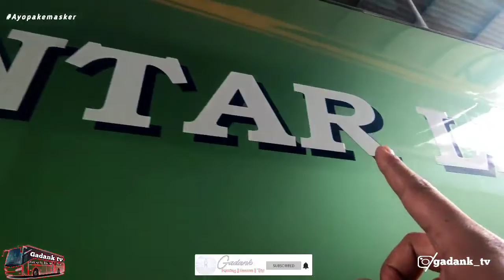PROGRESS TERBARU A. L. S. 1 1 0 // EX PAMBUDI JAYA DI MP76.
Assalamu'alaikum, setelah lama tidak buat video selama 3 minggu akhir kembali bisa bikin video lagi dan kali ini video nya saya buat di salah satu body repair milik om bus tampil ramli yang berada di keradenan cibinong bogor.

Video kali saya meriveiw salah satu bus A. L. S. Dengan nopin 110 yang ex pariwisata PAMBUDI JAYA. Mau tau apa saja yang sudah di terlihat mari di cek video nya di gadank TV.

Agar saya bisa menyajikan video2 terbaru dan perkembangan bus2 yang ada di indonesia